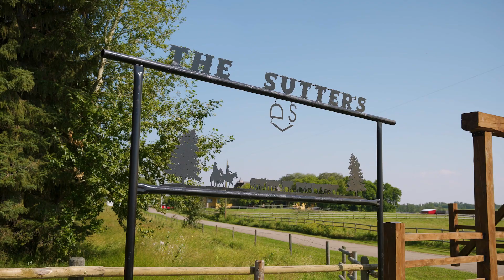Quest for the Canola Crown Episode 2, Segment 1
With fertilizer usage restrictions imposed and high prices, these farmers introduce you to new technology. See what they are using to become more efficient, as well as show you how conscientious they are towards our environment, and honeybees.  They work hand-in-hand to feed our people.